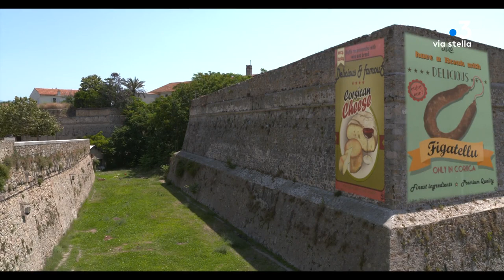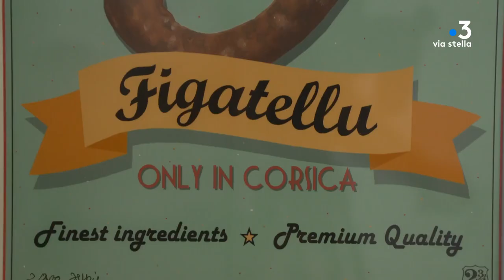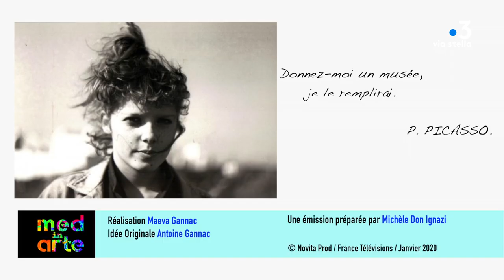MED IN ARTE AVEC ISABELLE ISTRIA